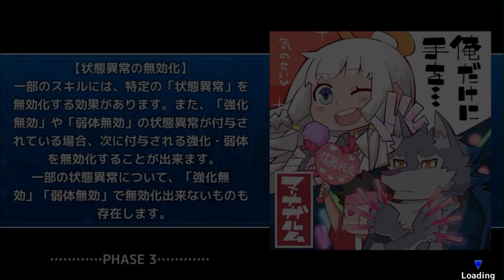【東京放課後サモナーズ】諜報部隊との対決！ 所属ギルドバフ有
撮影者　ジョア

昨日、所属ギルドタグが実装されました。
私はサモナーズの攻撃・防御増加に特化(5/10)しましたが、これが凄い火力と耐久力…。
現段階では4枚目まで実装されているキャラが多いサモナーズかバーサーカーズに特化するのが良いと思います。
が、好きは正義なので自分のお好みのキャラを特化させたいですよね。

シンノウ先生当てておけば良かったと後悔してますが、それ以上に周回の安定感が増したので非常にありがたい仕様だと実感しています。
尚、フレンドのキャラには適用されない模様です。